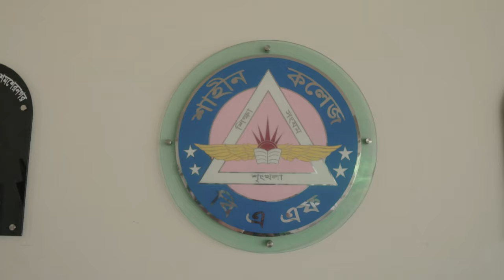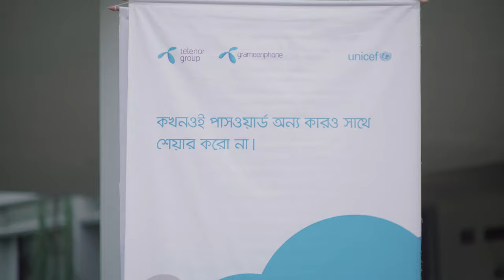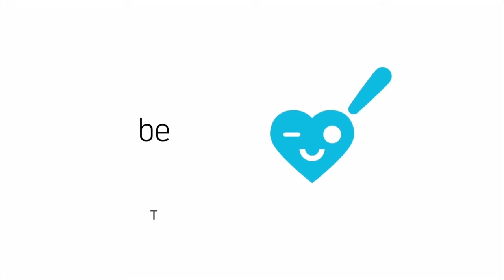BAF Shaheen College Shamshernagar | Be Smart, Use Heart | Unicef | GP | Telenor | Champs21.com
For the second time in a row, to spread Internet safety among school-going children, teachers and their parents; UNICEF, Telenor and GrameenPhone took the initiative titled 'Be Smart, Use Heart’. And Champs21.com is proud to be the implementing partner of this very timely initiative for consecutive two years.

After last year’s success, this year, we have reached out to 379 schools in all 8 divisional cities & 20 districts all over Bangladesh. “Be Smart-Use Heart” workshop was conducted amongst 514,640 students from all these schools. The campaign reached out more than two lac parents & teachers also.

The responses from Students, Parents & Teachers were immensely positive. They not only learned about Internet safety but also demanded for long term further similar initiatives.

In addition to workshops, this year, we’ve formed 100 Safe Clubs in 100 schools with the objective to continue activities inside school campuses throughout the whole academic year.